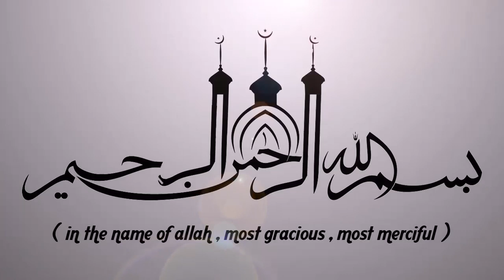നമ്മുടെ ആയുസ്സ് നാം എന്തിന് വേണ്ടി ചിലവഴിക്കണം?? | ISLAMIC SPEECH MALAYALAM 2020 | SIRAJUDEEN QASIMI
അള്ളാഹു നമുക്ക് തരുന്ന ആയുസ്സ് നാം എന്തിന് വേണ്ടി ചിലവഴിക്കണം??  || ISLAMIC SPEECH IN MALAYALAM | SIRAJUDHEEN QASIMI | ISLAMICSPEECHTV.COM || SUPER ISLAMIC SPEECH IN MALAYALAM 2020 | LATEST ISLAMIC SPEECH MALAYALAM